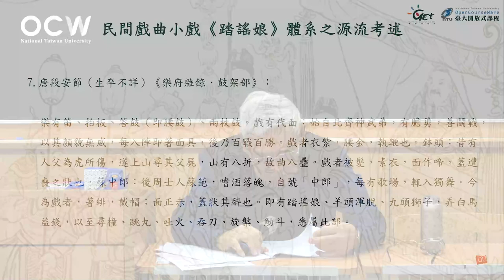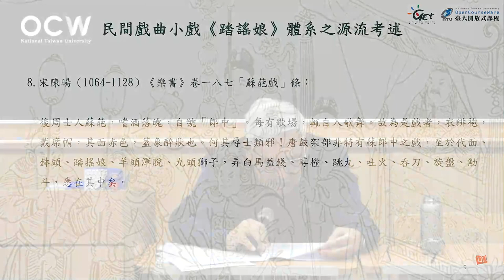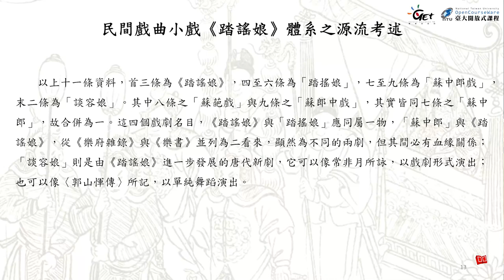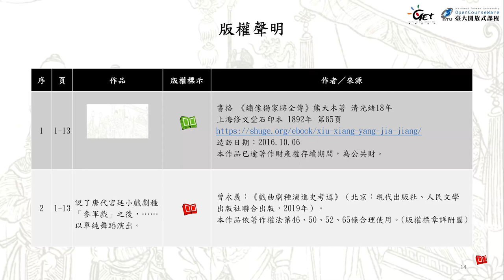戲曲史專題 09. 踏謠娘之源流考述